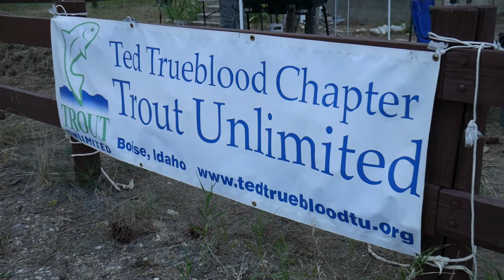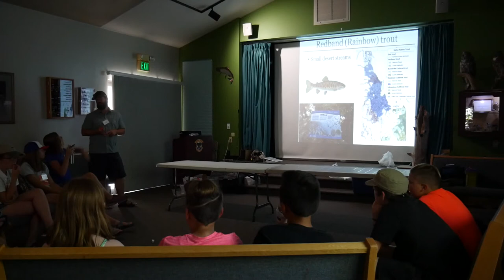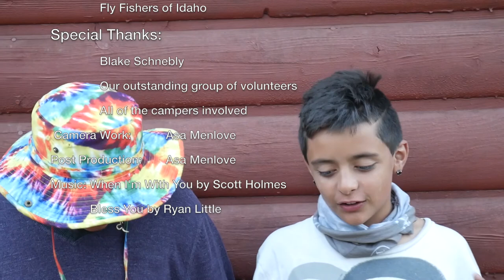Trout Camp 2017 | Ted Trueblood Chapter of Trout Unlimited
Trout Unlimited's Ted Trueblood Chapter orchestrates a summer camp for children aged 10-13 based out of Boise, Idaho each year. The goals of this camp include educating the campers about fish, fisheries, ecosystems and environments surrounding fly fishing, and the conservation that comes along with all of that. Filmed and produced by Asa Menlove.